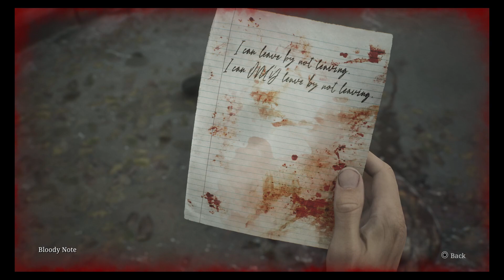Let's Play Blind: Silent Hill 2: Remake (Part 09/32) - Western South Vale & Heaven's Night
Hello there and welcome to a new blind let's play of the new Silent Hill 2 Remake on the PS5! This must be the most modern game I've played on this channel, so I hope you enjoy the slight detour from the playthroughs I usually do. Silent Hill 2 is my favourite game of all time (and in general) so I just had to get this on release. Will it fill me with joy or will I bask in horror? Find out!

In this part: Maria.